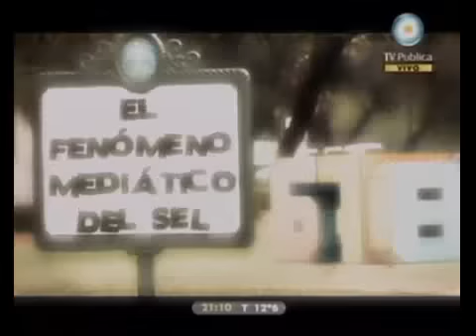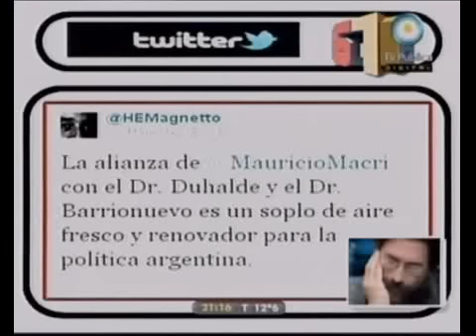678 - El fenómeno Del Sel. ¿Qué hay detrás de los globos de colores? 27-07-11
678 - Informe: El fenómeno Del Sel. ¿Qué hay detrás de los globos de colores? 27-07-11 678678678